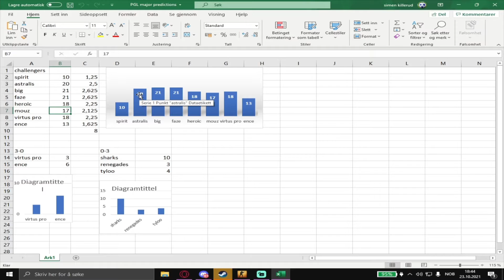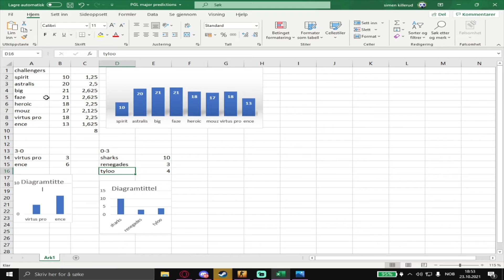PGL Stockholm Major 2021 | PickEm Predictions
- im are kid play on csgo good nice

counter-strike
fitnessupgradesfragmovie csgo esl csgo edits csgo bhop cs go best plays csgo bunny hopping,csgo highlights,csgo deagle csgo bunny hop bhop csgo hack fortnite valorant kennys awp desert eagle scream headshot fortnite montage csgo montage cs go dance
splitgateclips
splitgategameplay
splitgatecommunity
splitgateclip
splitgatepc
(slowed + reverb)
(slowed & reverb)